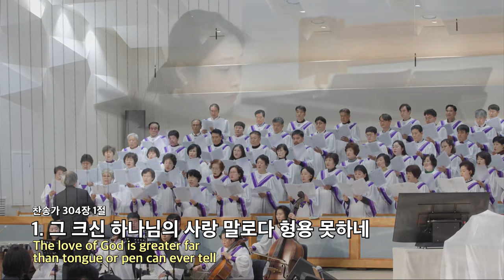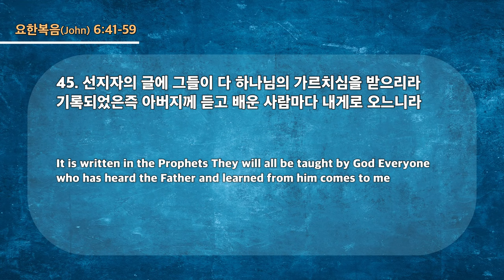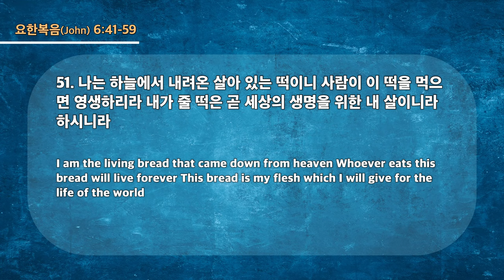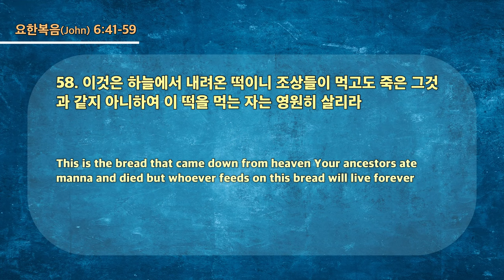20231119 대구하나교회 2부예배(생명의 떡이신 예수 그리스도, 요6:41-59)